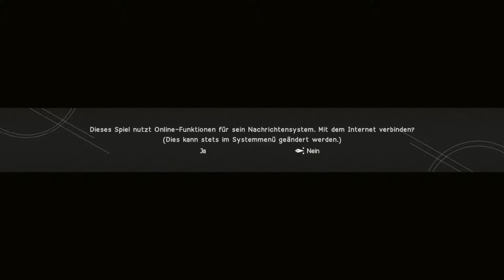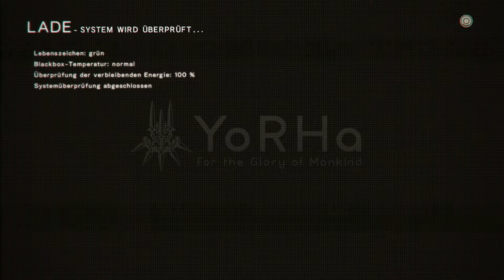NIER: AUTOMATA | #03 | In einem neuen Körper | Let´s Play Nier: Automata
Let's Play NieR: Automata Part 3 German Deutsch

Mein Aufnahmegerät Konsolen: AverMedia GL310 LGP Lite
Mein Aufnahmeprogramm PC: Nvidia Shadowplay
Mein Mikrofon: T.bone SC 440 USB